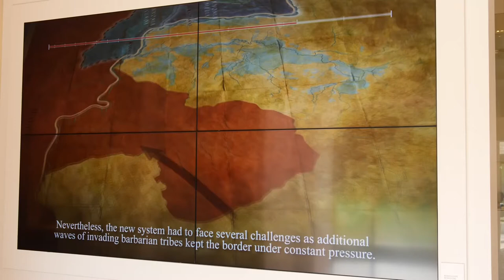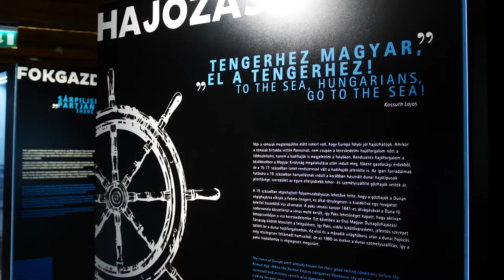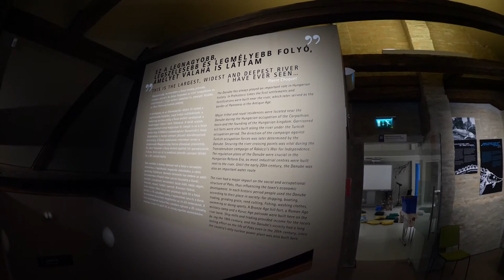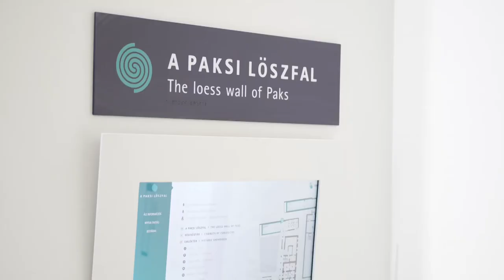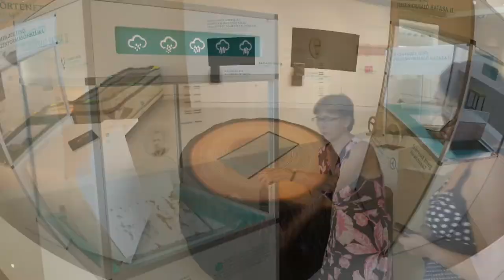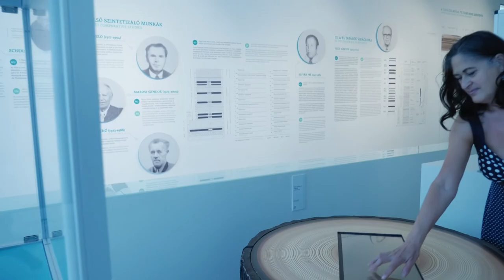Paksi Városi Múzeum 20200723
A Paksi Városi Múzeumot 1993-ban alapította Paks Város Önkormányzata. Majd 2016-ban kibővült a Paksi Metszett névre hallgató állandó tárlattal, mely a Duna és Paks kapcsolatára épül. Négy fő részből álló kiállításon át meséli el a város kialakulásának történetét.